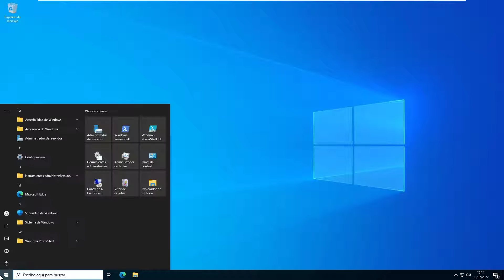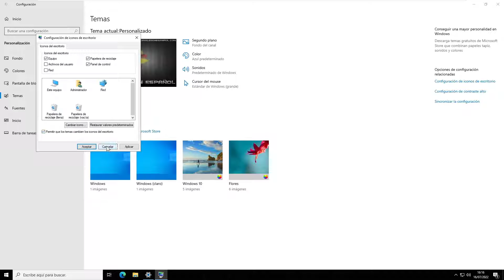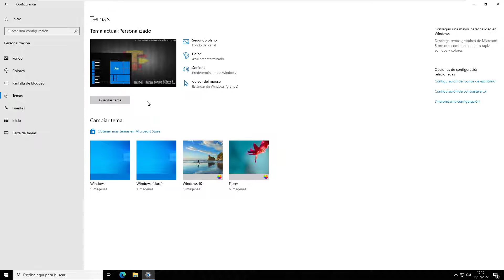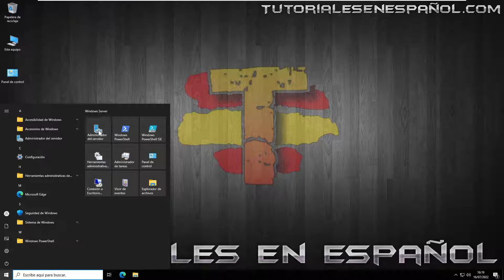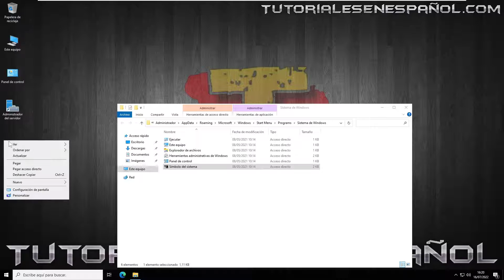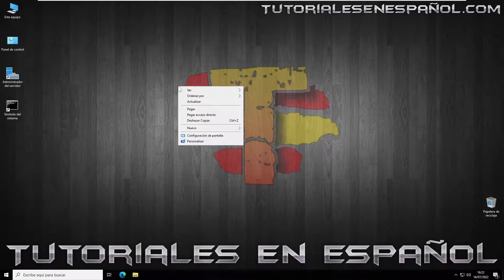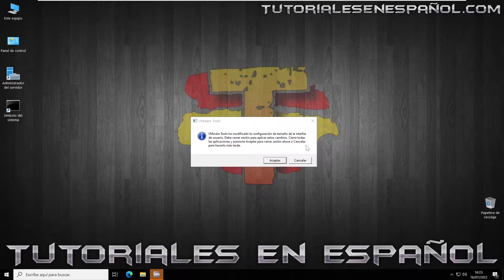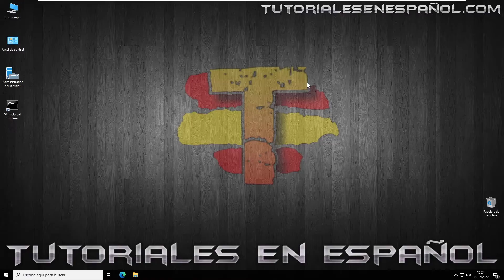Como personalizar Windows Server 2022 | Curso de Windows Server 2022 | Episodio 3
En el Video de Hoy aprenderesmo como se personaliza windows server 2022.